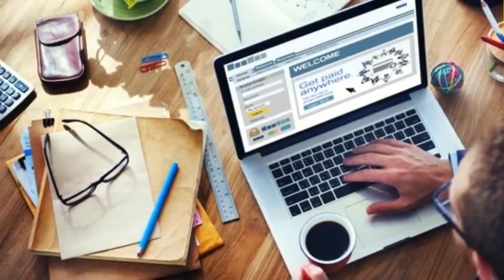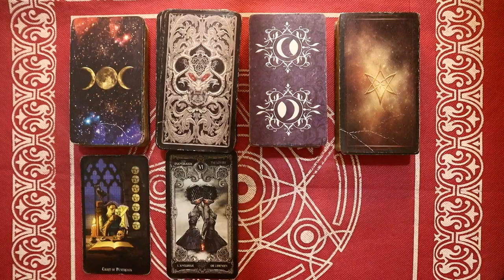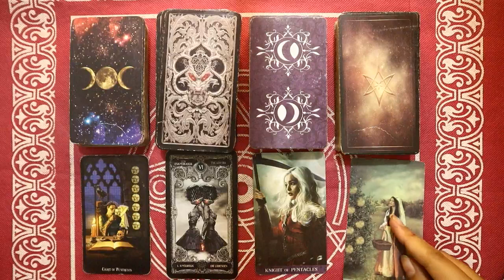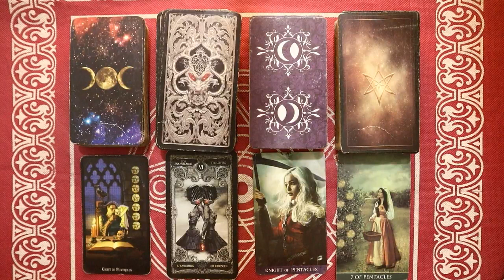Ramalan Zodiak Capricorn Hari Ini Senin 21 Februari 2022 Asmara Karir Usaha Bisnis Kamu!